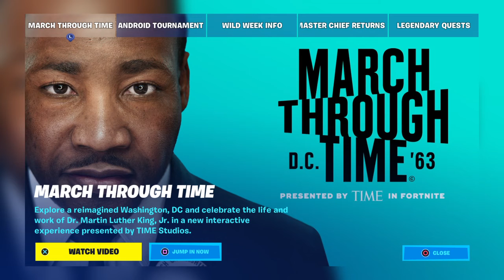I have Symple added